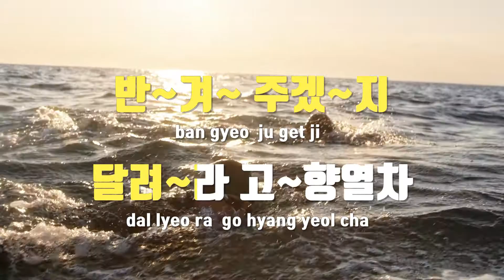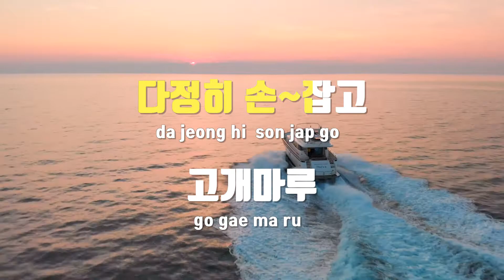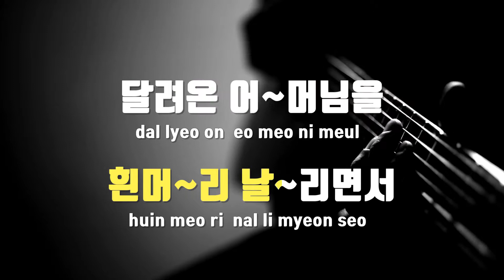[TJ노래방 / 멜로디제거] 고향역 - 나훈아 / TJ Karaoke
고향역  --  나훈아